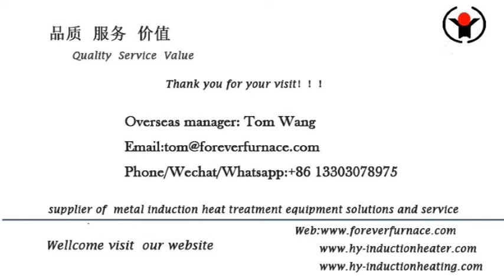steel billet induction heating equipment supplier FOREVER